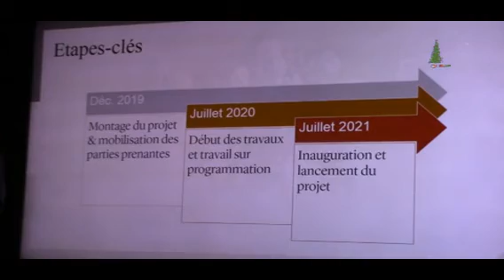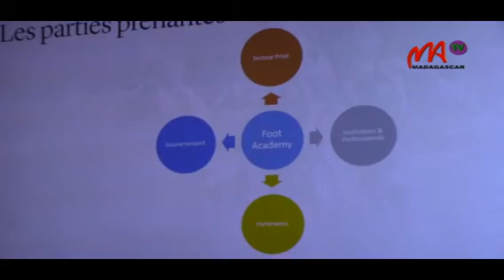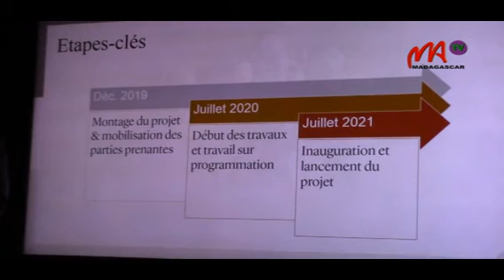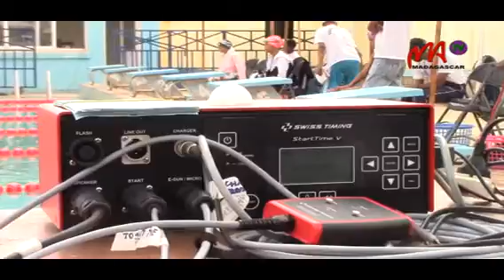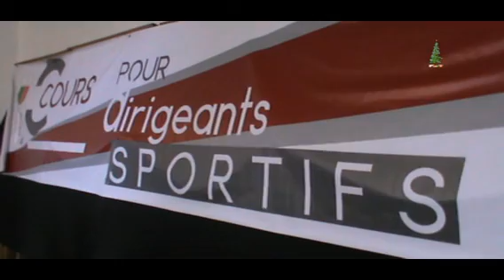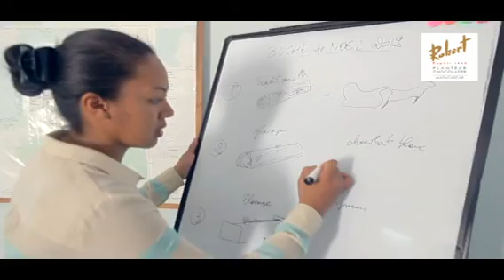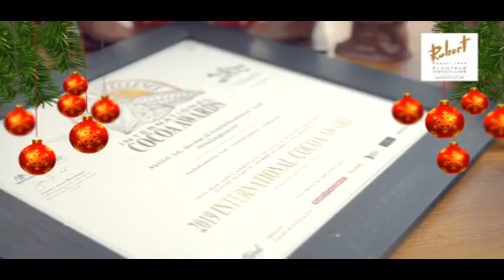MAHERY 22 décembre 2019